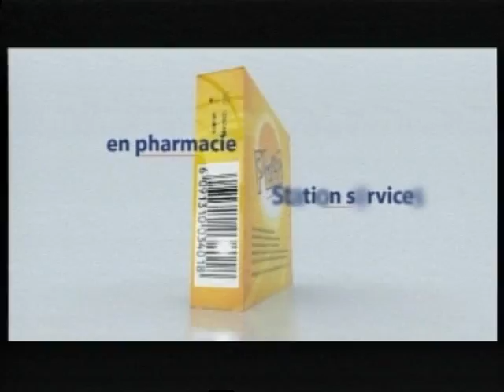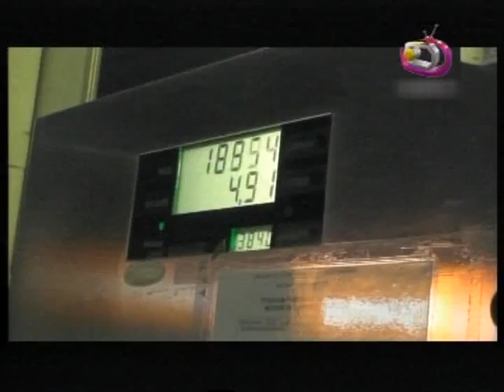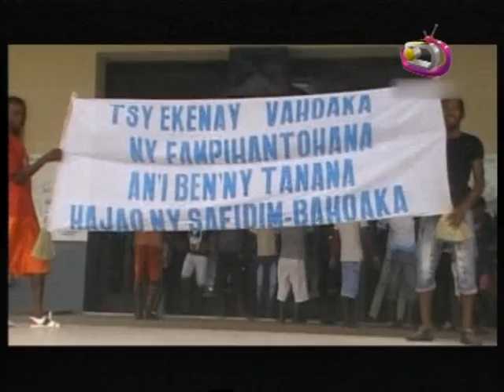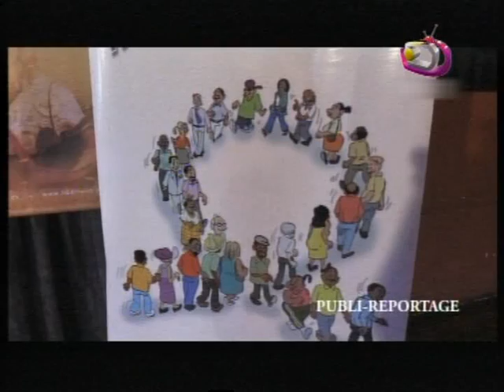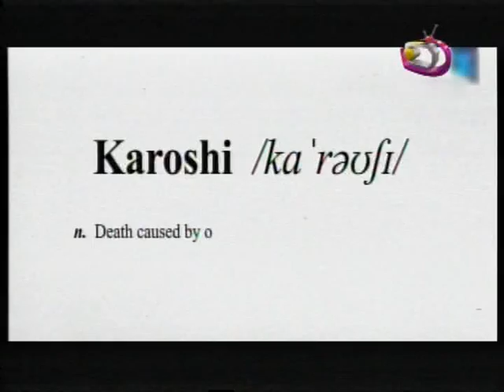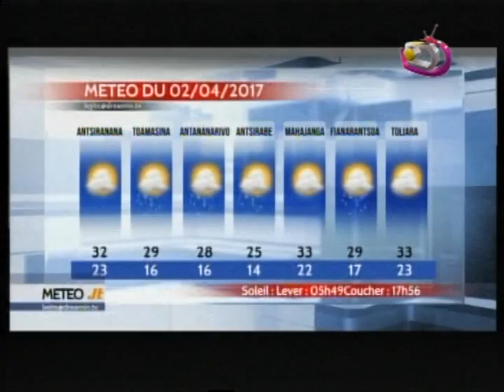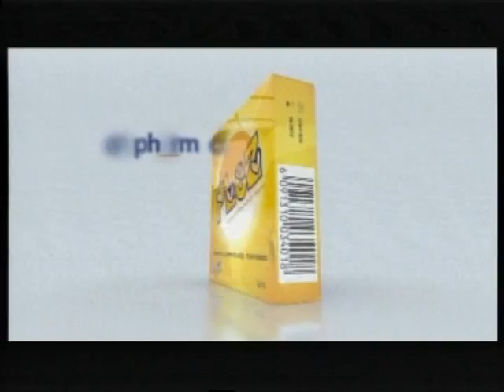LE JITE DU 01 AVRIL 2017